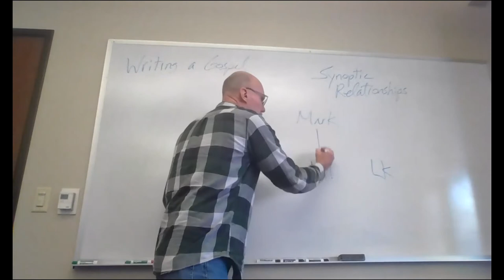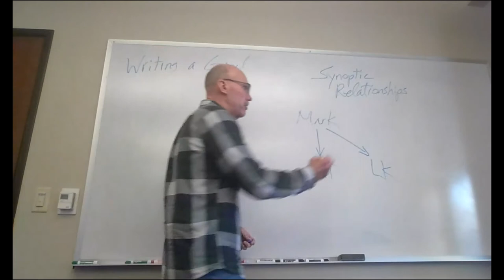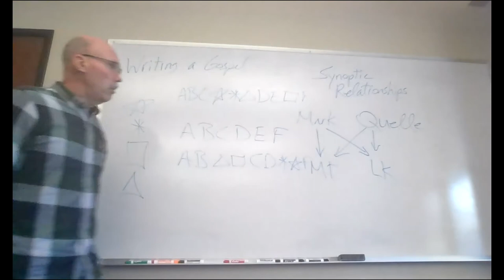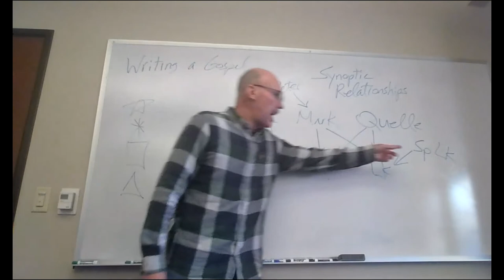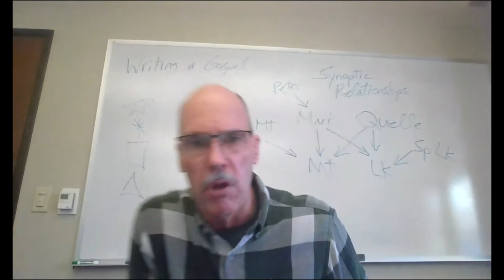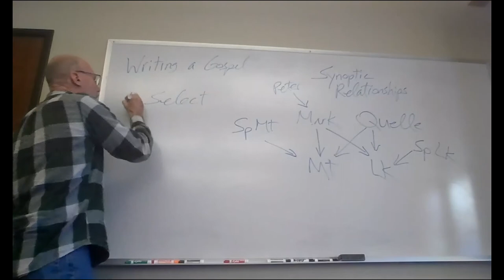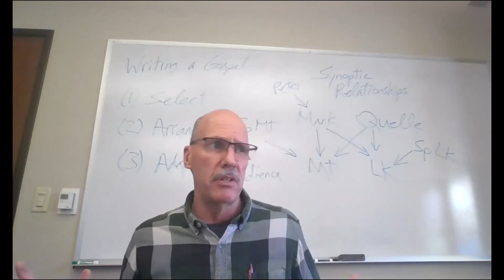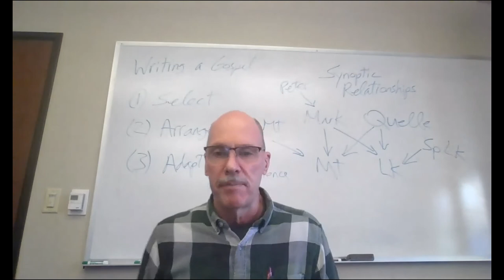Synoptic Relationships & Writing a Gospel